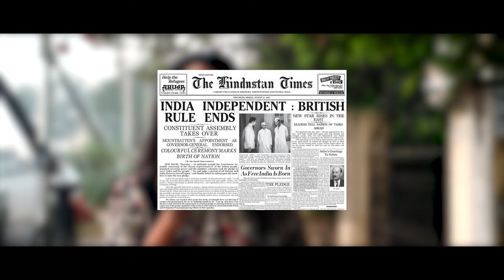Check Out: 5 Famous Authors That Hails from Mumbai | LiteraryLandmarks | MumbaiVlog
At first, Mumbai seems like an unlikely literary destination. Kolkata, or Calcutta as it was once called, is often dubbed India’s cultural capital. However, with its evolution from a fisherman’s village to a trade port during the British Raj and now the financial capital of India, Mumbai has seen a unique set of cultural and historical shifts to become the thriving metropolis that it is today. For this reason, perhaps, the city has seen many literary greats walk its streets over the years, defining their indefinable Bombay.

If you’re looking for inspiration, to walk in footprints made by literary greats and their contemporaries, look no further. Learn about the writers who were influenced by Amchi Mumbai by Arpita in this special vlog, and discover where they stayed and what they wrote.